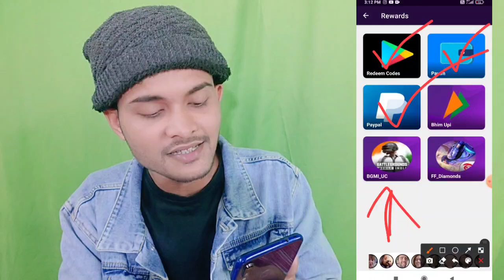New Spin App Free UC Bgmi || 1 Spin Free 60 UC & 10 Spin Free 660 UC Bgmi LIVE PROOF